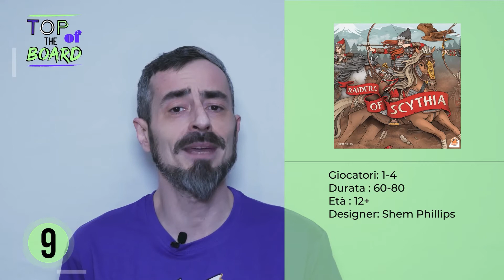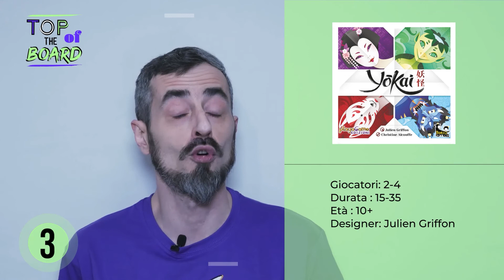Top of the Board #36 | I migliori giochi da tavolo della settimana 18 - 24 marzo '21 | DungeonCast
Scopri insieme a Fox i migliori giochi da tavolo della settimana! Ogni sabato alle 13, la top 10 dei giochi da tavolo più venduti su DungeonDice.it e nei negozi DungeonStore.

Maggiori informazioni sui giochi in classifica:

Raiders of Scythia ed. Inglese
Micromacro Crime City ed. Inglese